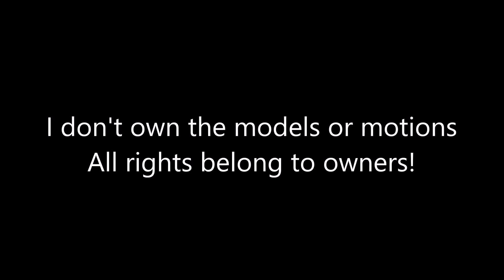MMD ~ Aphmau ~ Doki Doki Loki Club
Models
(DDLC) Aphmau , Katelyn, Kawaii Chan, Lucinda ~ Allei2511